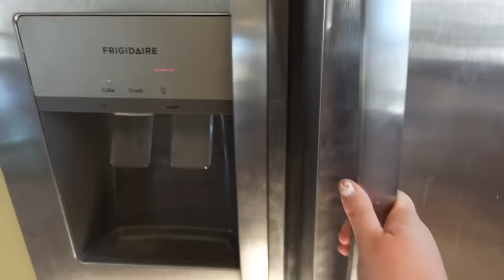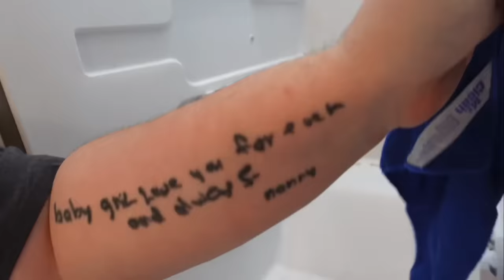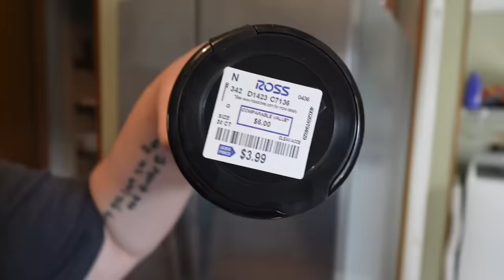GETTING MY LIFE AND MOBILE HOME TOGETHER 🤣 | get it all done with me | mobile home projects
Get it all done with me in the double wide | mobile home projects | mobile home living | mobile home homemaking